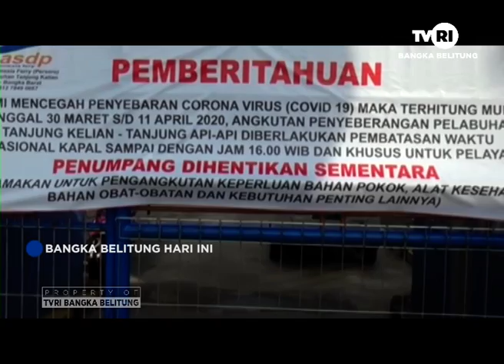PELAYANAN ANGKUTAN PENUMPANG DI PELABUHAN BABEL DIHENTIKAN